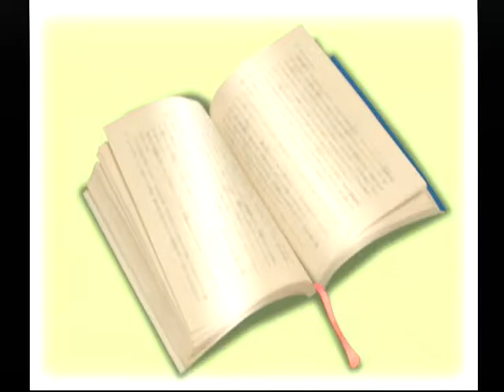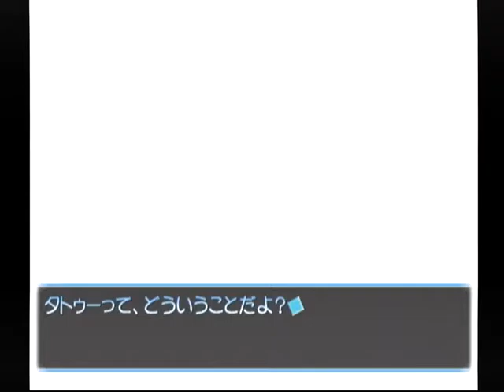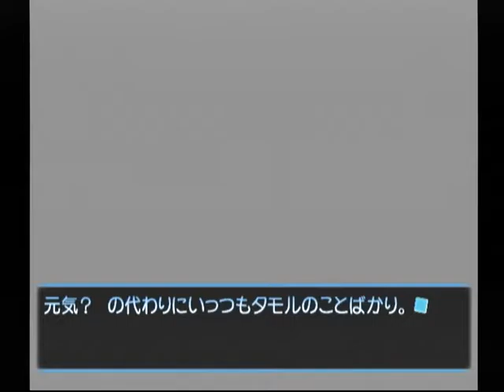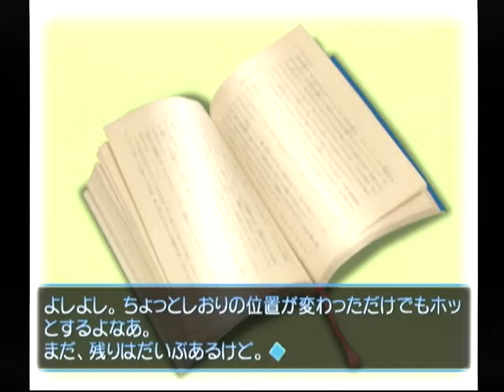【DC】想い出にかわる君 初見プレイ Part１１ ～そんなもの、昔はなかった 【スタートオンゲームズ】【スタゲー】【JAPAGE】